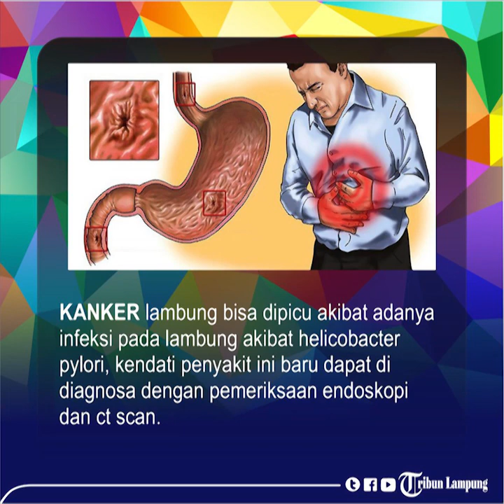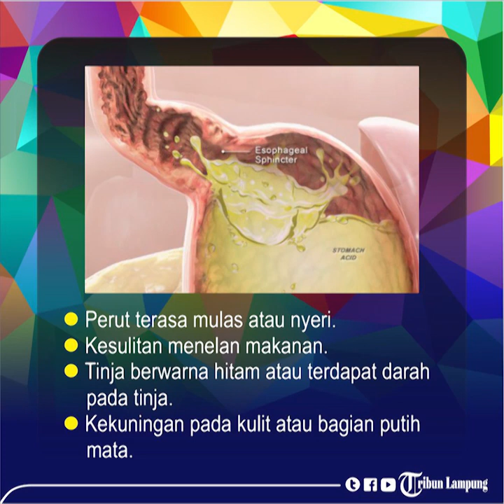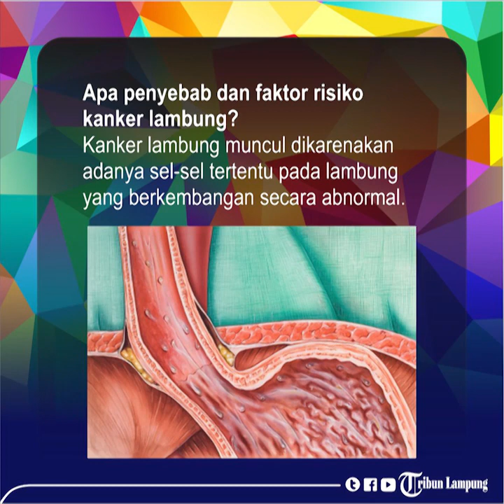Gejala, Penyebab, Pengobatan dan Pencegahan Kanker Lambung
TRIBUNLAMPUNG.CO.ID BANDAR LAMPUNG – Kanker lambung adalah salah satu jenis tumor ganas yang bersarang di dalam tubuh manusia tepatnya di lambung.
Maka dari itu, kanker lambung akan mengganggu pencernaan makanan.
Setelah mengenal apa itu kanker lambung, lalu bagaimana mencegah kanker lambung?
dr Ahmad Farishal mengutarakan, kasus penderita penyakit kanker lambung cukup jarang, pasalnya penyakit ini terbilang langka.
Kanker lambung terjadi disebabkan karena adanya luka pada bagian lambung yang berulang.
“Akibatnya sel-sel yang ada di lambung itu berubah, dari yang jinak manjadi ganas,” papar Farishal, kepada Tribunlampung.co.id, Rabu (15/1/2020).
Bahkan, kanker lambung bisa dipicu akibat adanya infeksi pada lambung akibat helicobacter pylori, kendati penyakit ini baru dapat di diagnosa dengan pemeriksaan endoskopi dan ct scan.
“Penderita penyakit maag krosni dianjurkan untuk melakukan pemeriksaan endoskopi, apalagi telah terjadinya muntah darah dan rasa nyeri yang sangat hebat,” tukasnya.
Diketahui, kanker lambung terbagi ke beberapa jenis, yang umumnya antara lain seperti:
1. Adenocarcinoma
Ini adalah kanker lambung yang menyerang sel-sel mukosa, yaitu pelapis bagian dalam lambung.
2. Carcinoid tumor
Ini adalah kanker lambung yang menyerang sel-sel penghasil hormon pada lambung.
3. Gastrointestinal Stromal Tumor (GIST)
Ini adalah kanker lambung yang menyerang jaringan ikat atau otot-otot dinding perut.
4. Limfoma lambung
Ini adalah kanker lambung yang menyerang sel-sel imun yang dapat ditemukan pada dinding lambung.
5. Squamous cell carcinoma, small cell carcinoma, dan leiomyosarcoma.
Mereka adalah jenis-jenis kanker lambung yang lebih jarang ditemukan.
Apa gejala kanker lambung?
Terdapat beberapa gejala yang ditampakan oleh kanker lambung, seperti:
1. Kembung dan sering bersendawa.
2. Anemia atau kekurangan sel darah merah.
3. Cepat merasa kenyang saat makan.
4. Gangguan pencernaan yang sering kumat.
5. Kehilangan nafsu makan.
6. Merasa kelelahan.
7. Mual dan muntah, hingga muntah darah.
8. Nyeri pada tulang dada.
9. Pembengkakan pada perut karena penumpukan cairan.
10. Penurunan berat badan tanpa sebab yang jelas.
11. Perut terasa mulas atau nyeri.
12. Kesulitan menelan makanan.
13. Tinja berwarna hitam atau terdapat darah pada tinja.
14. Kekuningan pada kulit atau bagian putih mata.
Apa penyebab dan faktor risiko kanker lambung?